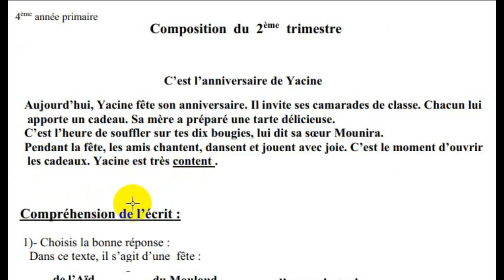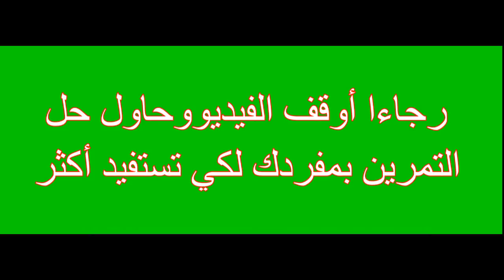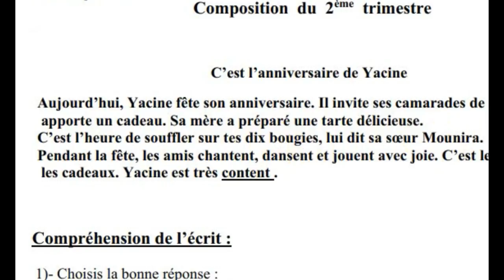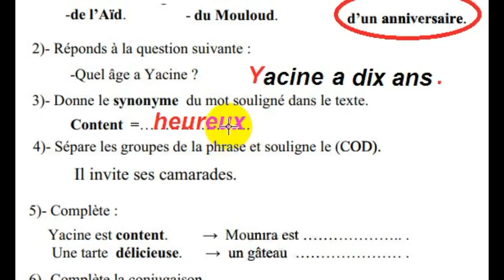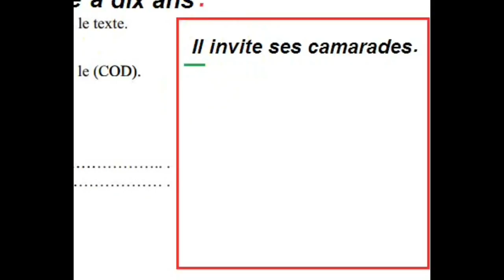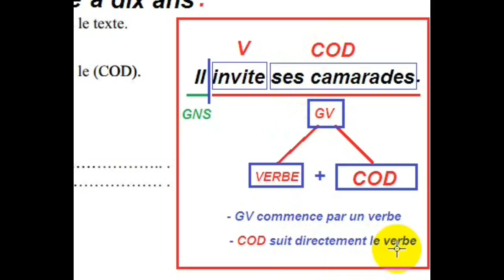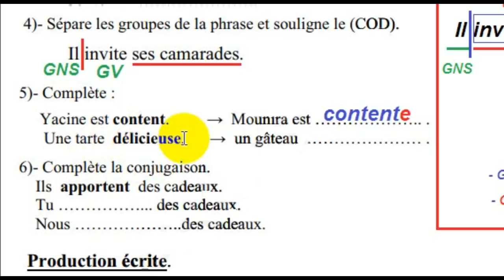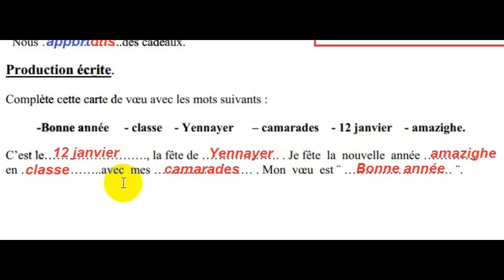حل نمودج اختبار لغة فرنسية السنة الرابعة الفصل الثاني solution du devoir 4ap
نبدأ اليوم انشاء الله مراجعة للدروس السابقة واهم المواضيع للفصل الثاني من خلال حل نمادج اختبارات  solutions du devoir 4APسابقة واخرى مقترحة
 والفائدة تكمن في
- مراجعة الدروس السابقة وتثبيث المعلومات والفهم
- التعرف على نمادج اختبارات اللغة الفرنسية للفصل الثاني
- مراجعة مسبقة لمواضيع الفصل الثاني
- التعود على الاسئلة المتكررة في نمادج الاختبارات ومعرفة كيفية الاجابة
- قناة تعلم ببساطةapprends
 قناة تعليمية هادفة تهتم بتبسيط وتقديم المعلومة للتلميذ وذلك بمساعدة (الابوين) ليحقق اكبراستفادة ممكنة
- نهتم عموما بالمرحلة الابتدائية وخصوصا باللغة الفرنسية للسنوات الثالثة,الرابعة والخامسة: حلول كراس الانشطة
شرح كتاب القراءة,تمارين, امتحانات ,حلول اختبارات,نمادج اختبارات مقترحة,دروس, نصائح وارشادات .
Une chaîne éducative  qui vise à simplifier et à fournir des informations à l'élève, avec l'aide des parents pour obtenir le plus grand bénéfice possible
 Nous sommes généralement intéressés par le cycle primaire, et  particulièrement au français pour , troisième, quatrième et cinquième années: solutions pour les cahiers d'activités
Explication du livre de lecture, exercices, examens, solutions de devoirs et de compositions, modèles de tests suggérés, leçons, astuces et conseils
إذا اعجبكم الفيديو رجاءا شاركوه مع الآخرين وشاركونا الاجر- فالدال على الخير كفاعله -ولا تنسوا دعمنا ب لايك والاشتراك في القناة وتفعيل الجرس - اذا كنتم راغبين في ان يصلكم جديدنا بعد نشره مباشرة - وشكرا جزييييييييييييييييييييييييييييييييييييييييييييييييييييييييييييييلا والسلام.

- لا تميز بين (أكبر وأصغر) اليك الحل النهائي- المقارنة بين عددين رياضيات السنة الثانية الدرس الثالث
- فرنسية للسنة الرابعة ابتدائي le nom propre et le nom commun-منذ الآن لن تجد صعوبة في التمييزبينهما